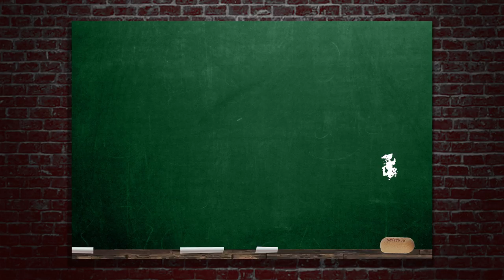DE BRIL VAN BUDDY HOLLY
Opletten wordt aangeraden